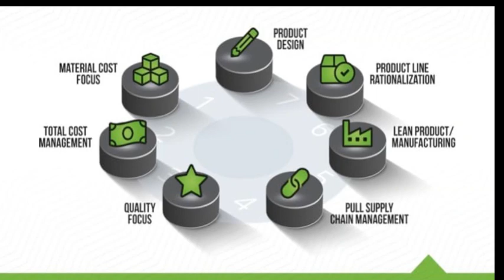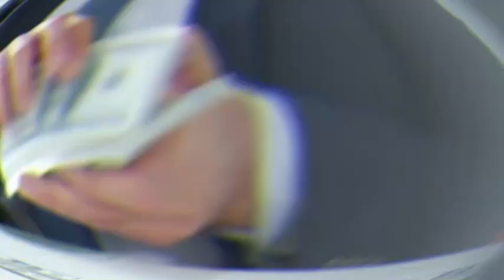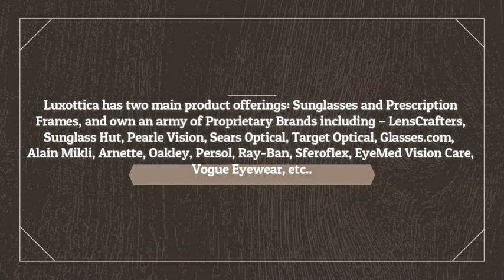🔥 One Company Makes all Sunglasses ? Luxottica Sunglasses | Trade Target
One Company Makes all Sunglasses ? Trade Target

About Video:

Luxottica is a leading eyewear company that designs, manufactures, and distributes a wide range of high-end and luxury eyewear brands such as Ray-Ban, Oakley, and Chanel. Their business model involves controlling the entire eyewear production process, from design to retail, giving them a significant competitive advantage in the industry. They also have a strong retail presence through their own stores and partnerships with major retailers, allowing them to reach a broad customer base. Additionally, Luxottica has invested in innovative technology such as 3D printing to further enhance their manufacturing capabilities.

What type of business is Luxottica?
What does Luxottica do?
Why Luxottica is successful?
Is Gucci part of Luxottica?
Is Luxottica listed in India?
What is the biggest glasses company?
Who is the CEO of Luxottica?
Is Lenskart under Luxottica?
Are Luxottica Ray Bans real?

1. Investor name that opens the account
2. phone no
4. Used Broker
5. Customer ID